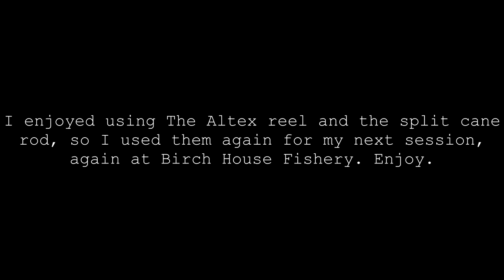Vintage Fishing Hardy Altex No2 MkV Reel and 12' Split Cane Rod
In this video I’m at Birch House Fishery, Derbyshire fishing a Hardy Altex No2 MkV Reel and a 3 section, 12’ split cane rod. vintagefishing theretroangler theretroangler.com